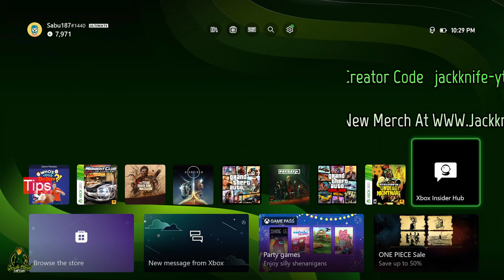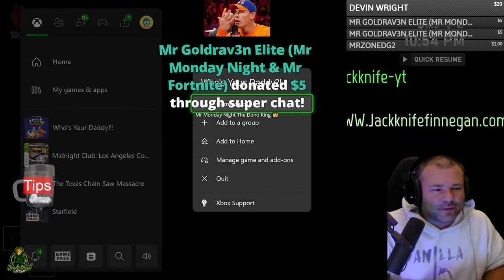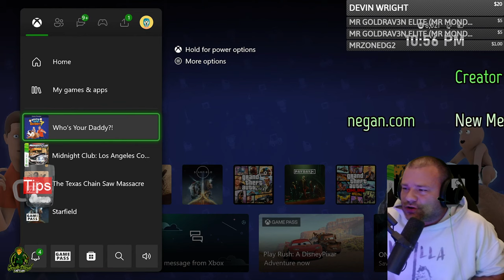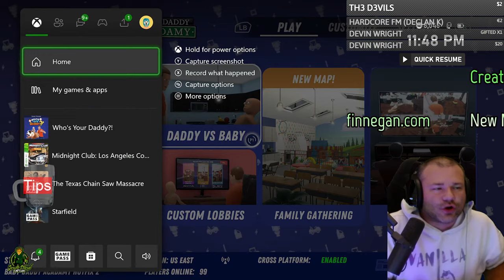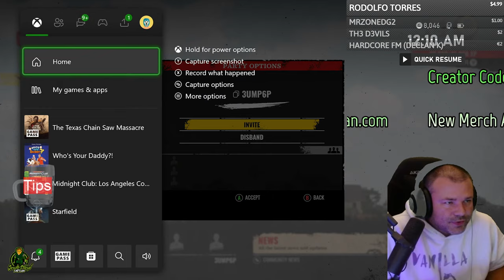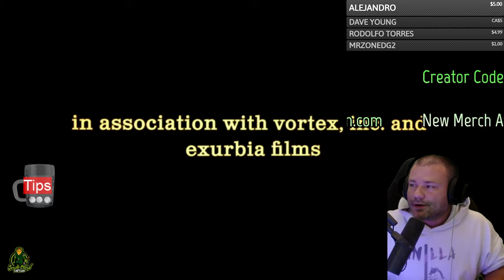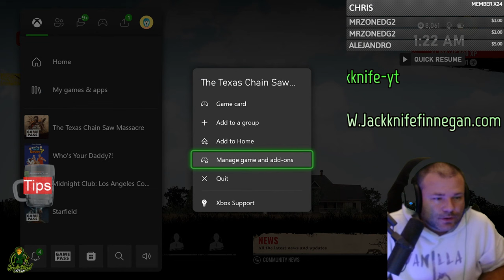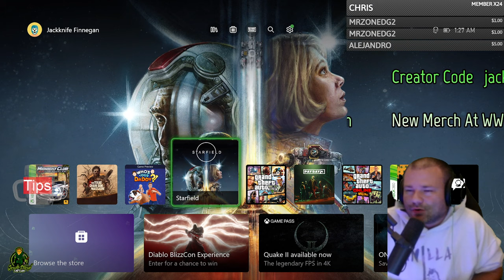who's your daddy and texas chainsaw massacre stream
Jackknife Finnegan
8362 Tamarack Village Ste. 119

In this video, we'll be discussing a massive solo money week that was leaked on GTA Online.

This week's GTA Online update has a lot of new features, including a HUGE money week that was leaked online. If you're looking to make some serious money in GTA Online, this is the week to do it! We'll discuss all the details of this massive money week and how you can benefit from it. Make sure to watch this video to find out all the juicy information!